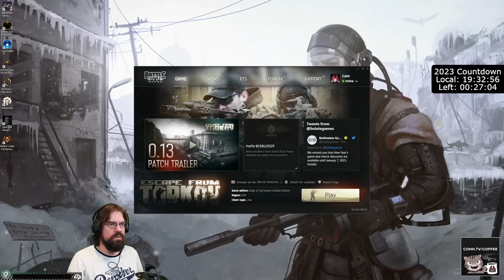CohhCarnage Plays Escape From Tarkov Patch 0.13.0 (Streets Of Tarkov) - Episode 4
Cohh returns to Escape From Tarkov for the Patch 0.13.0 Streets of Tarkov wipe.